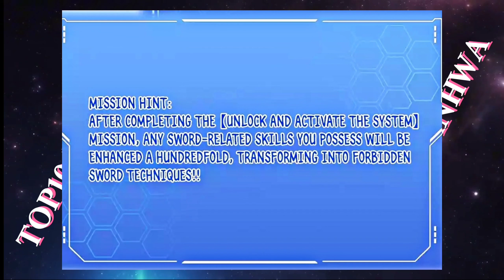(1) Changing History To Save Humanity From Apocalypse Using A Sword God System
Name Sword God Apocalypse

Hello, I need your support. I do editing with my old phone, which takes a long time to release content.

manwha recap manhwa recapmanhua recap